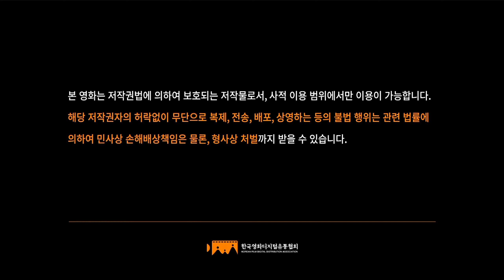15세관람가/CJ Entertainment/Perfect Storm Film (2018)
Taken from PMC: 더벙커 (2018)